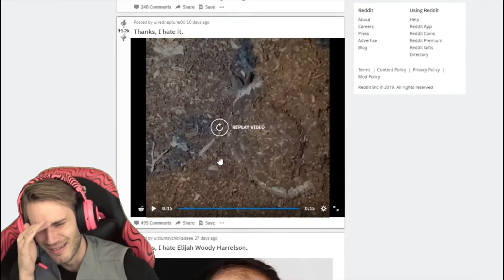PewDiePie Scared by Tarantula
eardrum implosion warning